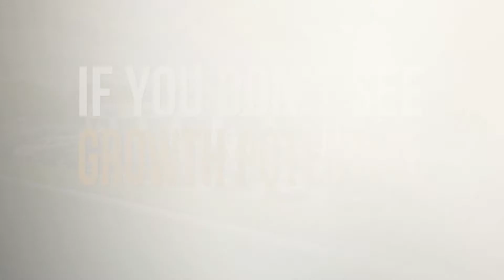We're Hiring at Franklin Sussex Auto Mall in Sussex, New Jersey!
We're Hiring at Franklin Sussex Auto Mall in Sussex, New Jersey - Automotive Sales Careers

Franklin Sussex Auto Mall, located in Sussex, New Jersey, is looking to hire Internet Sales Coordinators, BDC Representatives, Appointment Setters, and Showroom Sales Consultants!  Franklin Sussex Auto Mall has built a multi-million dollar customer development center, and are looking for the best of the best to staff their team.  Whether you have automotive experience or not, we want to hear from you!  31.